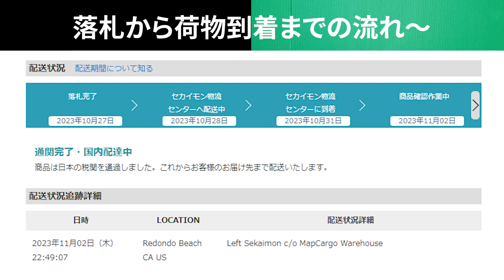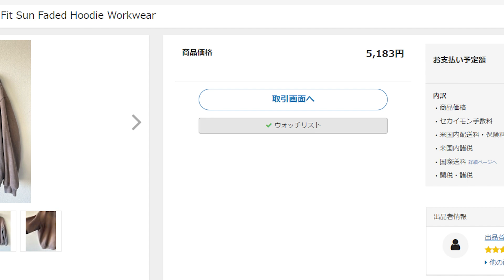【carhartt】それこそ本場アメリカでSunfadeした古着が欲しい！今の気分はジップ式パーカー。しょ？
※古着動画ですので、完璧を求める方や細部にこだわる神経質な方は視聴をお控え下さい。